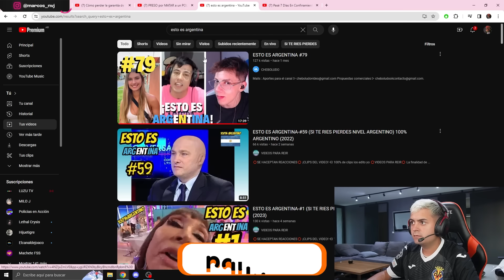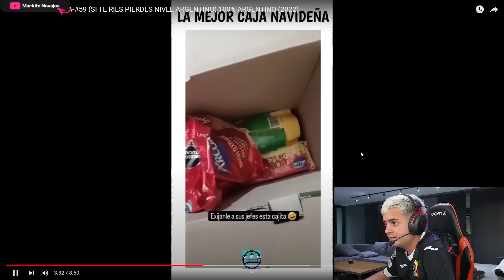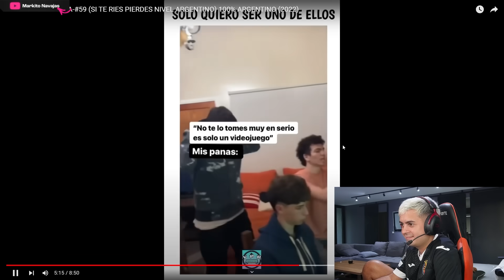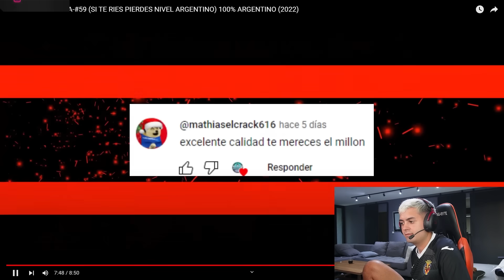SI TE RIES PIERDES 😂 (100% ARGENTINO) 🇦🇷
🟢 SEGUI LA GRAN LIGA ARGENTINA EN EXCLUSIVA